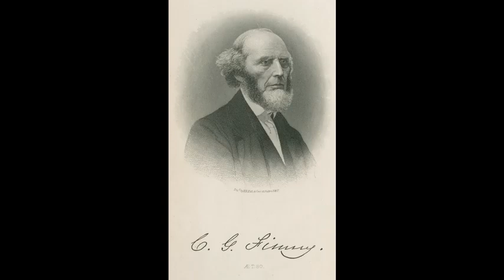13 How Churches Can Help Ministers by Charles Finney Lectures on Revival of Religion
LECTURES ON REVIVALS OF RELIGION

by The Rev. CHARLES G. FINNEY

LECTURE XIII

HOW CHURCHES CAN HELP MINISTERS

TEXT. --And it came to pass, when Moses held up his hand, that Israel prevailed; and when he let down his hand, Amalek prevailed. But Moses's hands were heavy, and they took a stone, and put it under him, and he sat thereon: and Aaron and Hur stayed up his hands, the one on the one side and the other on the other side: and his hands were steady until the going down of the sun. And Joshua discomfited Amalek and his people with the edge of the sword. --EXODUS xvii. 11-13.

You who read your Bibles will recollect the connection in which these verses stand. The people of God in subduing their enemies came to battle against the Amalekites, and these incidents took place. It is difficult to conceive why importance should be attached to the circumstance of Moses holding up his hands, unless the expression is understood to denote the attitude of prayer. And then his holding up his hands, and the success attending it, will teach us the importance of prayer to God, for his aid in all our conflicts with the enemies of God. The co-operation and support of Aaron and Hur have been generally understood to represent the duty of churches to sustain and assist ministers in their work, and the importance of this co-operation to the success of the preached gospel. I shall make this use of it on the present occasion. As I have spoken of the duty of ministers to labor for revivals, I shall now consider,

THE IMPORTANCE OF THE CO-OPERATION OF THE CHURCH IN PRODUCING AND CARRYING ON A REVIVAL.

There are a number of things whose importance in promoting a revival has not been duly considered by churches and ministers, which if not attended to will make it impossible that revivals should extend, or even continue for any considerable time. In my last two lectures, I have been dwelling on the duties of ministers, as it was impossible for me to preach a course of lectures on revivals without entering more or less extensively into that department of means. I have not done with that part of the subject, but have thought it important here to step aside and discuss some points in which the church must stand by and aid their minister, if they expect to enjoy a revival. In discussing the subject, I propose,

I. To mention several things which Christians must avoid, if they would support ministers.

II. Some things to which they must attend.

I. I am to mention several things that must be avoided.

1. By all means keep clear of the idea, both in theory and practice, that a minister is to promote revivals alone. Many people are inclined to take a passive attitude on this subject, and feel as if they had nothing to do. They have employed a minister and paid him, to feed them with instruction and comfort, and now they have nothing to do but to sit and swallow the food he gives. They are to pay his salary, and attend on his preaching, and they think that is doing a great deal. And he on his part is expected to preach good, sound, comfortable doctrine, to bolster them up, and make them feel comfortable, and so they expect to go to heaven. I tell you, THEY WILL GO TO HELL, if this is their religion. That is not the way to heaven.

Rest assured that where this spirit prevails in the church, however good the minister may be, the church have taken the course to prevent a revival. If he is ever so faithful, ever so much engaged, ever so talented and eloquent, he may wear himself out, and perhaps destroy his life, but he will have little or no revival.

Where there is no church, or very few members in the church, a revival may be promoted without any organized effort of the church, because it is not there, and in such a case, God accommodates his grace to the circumstances, as he did when the apostles went out, single-handed, to plant the gospel in the world. I have seen instances of powerful revivals where such was the case. But where there are means, God will have them used. I had rather have no church in a place, than attempt to promote a revival in a place where there is a church which will not work. God will be inquired of by his people to bestow blessings. The counteracting influence of a church that will not work is worse than infidelity. There is no possibility of occupying neutral ground, in regard to a revival, though some professors imagine they are neutral. If a professor will not lay himself out in the work, he opposes it. Let such a one attempt to take middle ground, and say he is going to wait and see how they come out--why, that is the very ground the devil wants him to take. Professors can in this way do his work a great deal more effectually than by open opposition. If they take open ground in opposition, everybody will say they have no religion. But by this middle course they retain their influence, and thus do the devil's work more effectually.